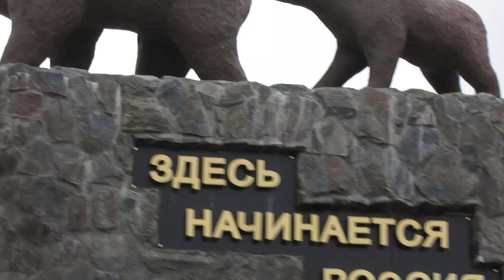17.07.2023. Россия. Камчатский край. Елизово. Монумент: Здесь начинается Россия. Вид с юга